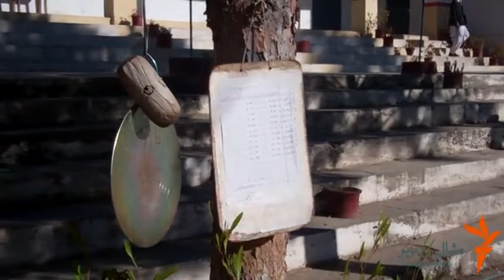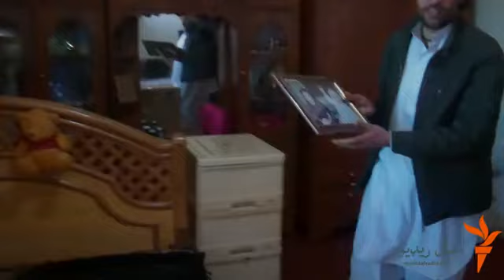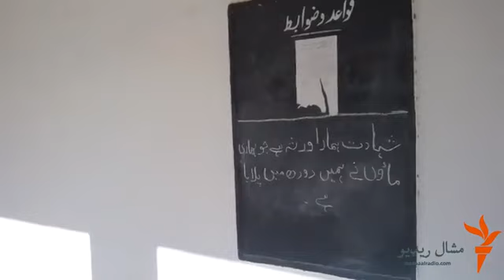د هنګو اتل اعتزاز حسن نه هېرېدونکې سرشیندنه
د هنګو د ابراهيم زو اعتزاز حسن د جنورۍ پر ۱۶مه د خپل سکول بهر د يوه ځانمرګې بريد هڅه شنډه کړه. په هغه بريد کې ده خپل ژوند له لاسه ورکړ، خو سلګونه ماشومان یې بچ کړل. د اعتزاز حسن بهادري نه يواځې په قامي  بلکې په نړيواله کچه هم ستایل کېږي.د مشال راډيو خبريالانو طارق اورکزي او ګل آیاز راپور